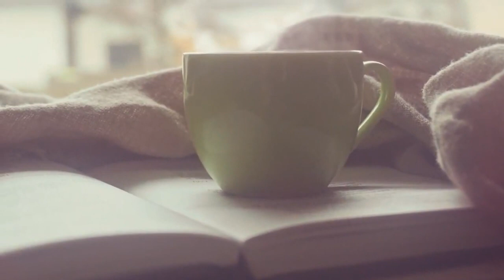Coffee - Free HD Stock Footage - Royalty Free HD Videos - No Copyright Claim HD videos